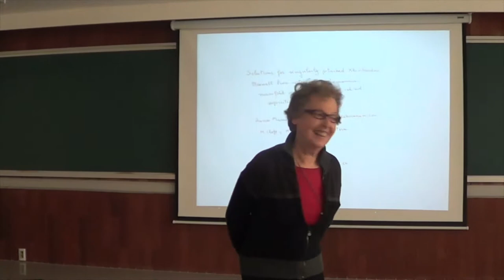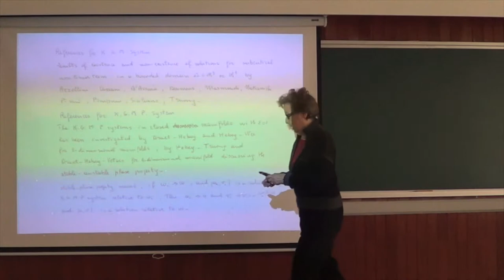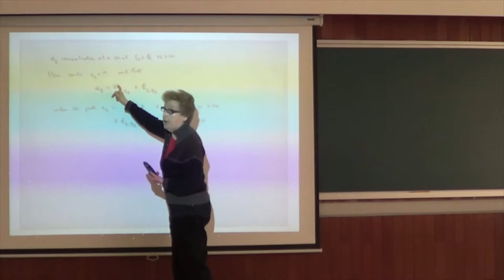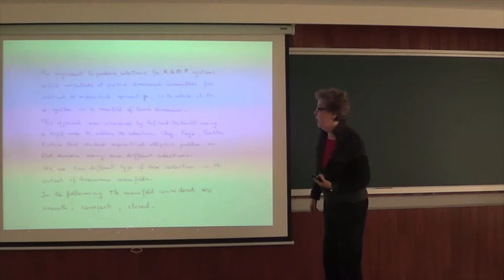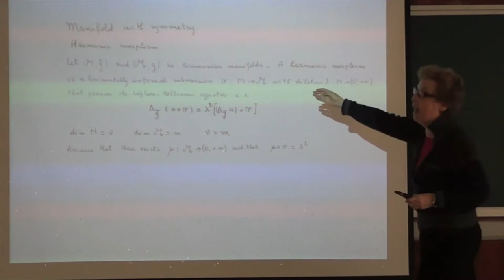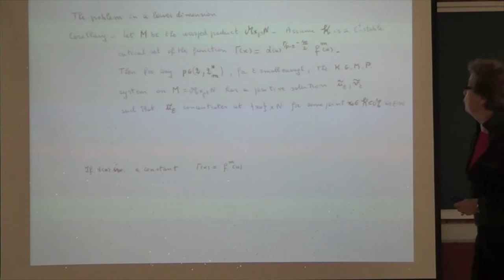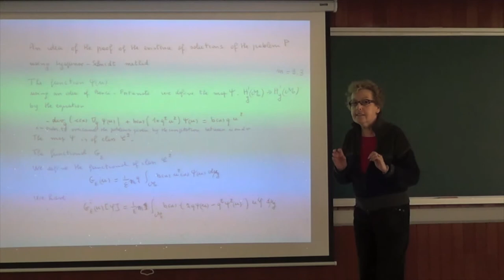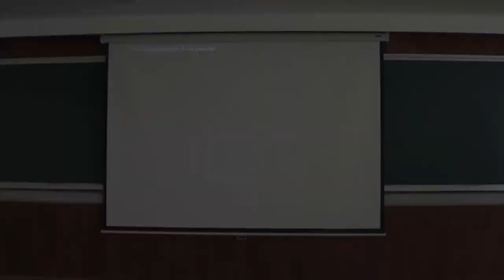Coloquio: «Sol. for singularly perturbed Klein G-M-P systems on a R. manifold» Anna Maria Micheletti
Coloquio de Instituto de Matemáticas UNAM,
Anna Maria Micheletti (Universidad de Pisa).
«Solutions for singularly perturbed Klein Gordon-Maxwell-Proca systems on a Rimannian manifold with subcritical, critical, supercritical nonlinearity»
Salon de Seminarios Graciela Salicrup
martes 12 de noviembre de 2013, 12:00 horas, Ciudad de México